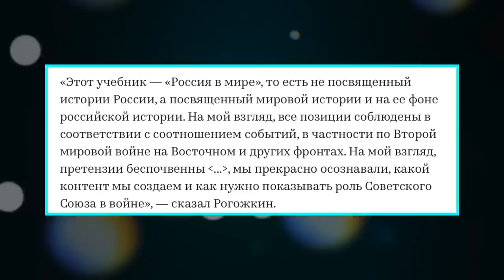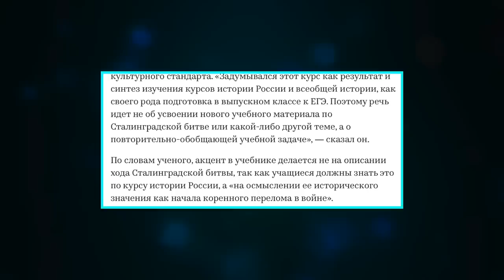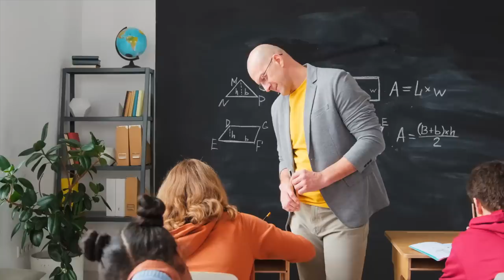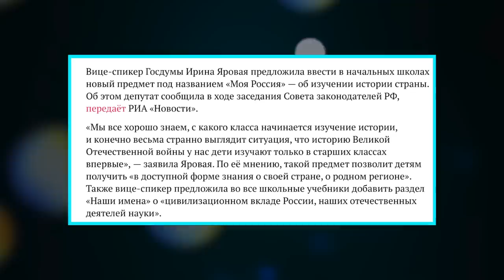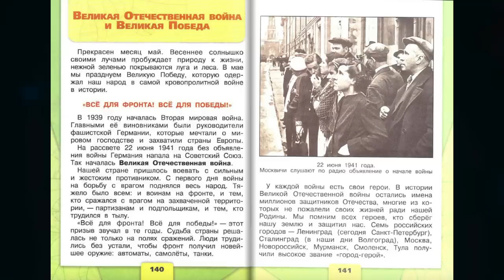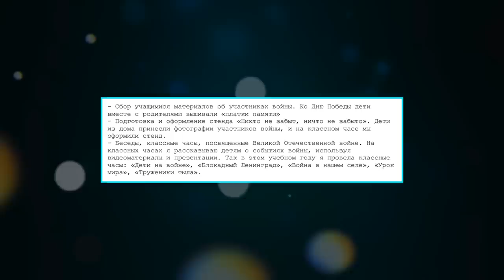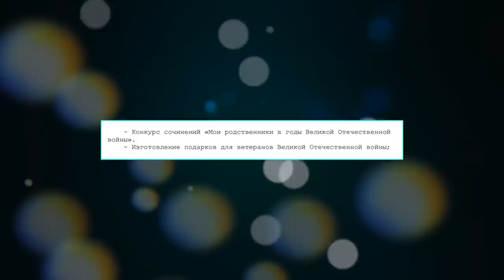ПАТРИОТИЗМ С ПЕЛЕНОК / УРОКИ ИСТОРИИ, БРЕД В УЧЕБНИКАХ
Телеграм Президент раскритиковал учебник истории. Яровая предложила ввести новый урок в школах. Кто несет ответственность за бред в российских учебниках?